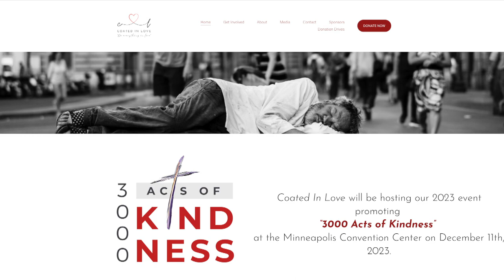Chick-fil-A Teams Up with Plymouth Nonprofit for 3,000 Acts of Kindness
Several Chick-fil-A restaurants in the metro, including the location in Plymouth, are collecting winter hats, gloves and mittens for an event in December called “3,000 Acts of Kindness,” which provides goods and services to the homeless. The event is the brainchild of Danielle Igbanugo, who founded Plymouth nonprofit Coated in Love. Donations can be dropped off at local Chick-fil-A restaurants through Oct. 30.